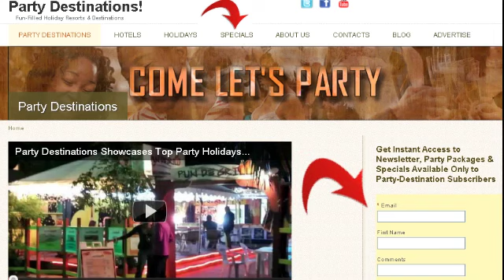Party Destinations Launches Video on Barbados Music Scene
- With hot stars like Rihanna, Alison Hinds, Arturo Tappin, Krosfyah, Shontelle, Vita Chambers born in this tiny Caribbean island, Barbados is indeed a special place for Music, dance and party holidays.